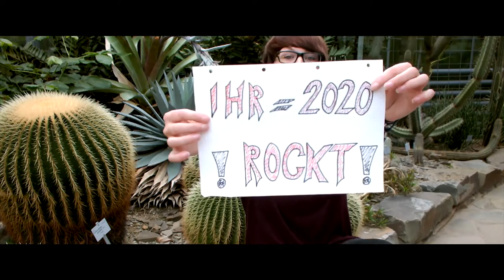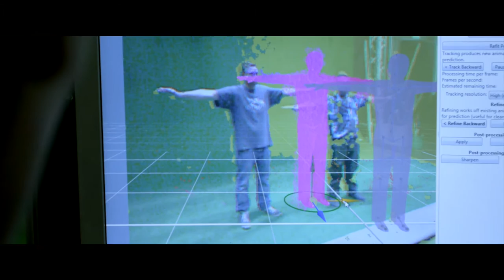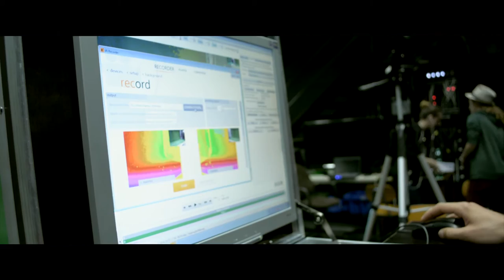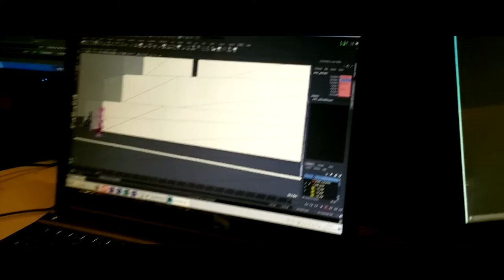"2020" - kleines Making Off | Hochschule Offenburg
Eine produktion der Hochschule Offenburg (medien.gestaltung und produktion, Semester 2)

Schnitt: Sascha Schmidt
Ton: Maximilian Förster

Team hinter 2020:

Idea, Story & Screenplay:
- Lisa-Katharina Hensel

Executive Producer, Production Manager & Technical Director:
- Kolja Hübschmann

Director, Production Designer & Script Supervisor:
- Sascha Schmidt
- Kim Laura Schulz

Director of Photography:
- Sascha Schmidt

Camera Operator:
- Maximilian Förster

Sound Design:
- Florian Kontny

Theme Song:
- Black Sun Empire - Killing the Light feat. Inne Eysermans

Voice actor Alina:
- Miriam Kuhnle

Voice actor Jack:
- Fabian Becker

Concept Art / Texturing / Matte painting:
- Angelika Klement - Supervisor
- Alexis Demidov - Supervisor
- Madlen Baron
- Milena König
- Kristin Schwager
- Maximilian Förster
- Julius Heck

Modeling:
- Manuel Bruder
- Julius Heck
- Sascha Schmidt
- Kolja Hübschmann
- Mandana Massumi

Rigging / Dynamics:
- Kolja Hübschmann
- Timo Stampa

Animation:
- Manuel Gerlacher
- Mandana Massumi
- Kristin Schwager
- Kim Laura Schulz
- Timo Stampa
- Florian Madey

Compositing:
- Kolja Hübschmann
- Manuel Gerlacher
- Manuel Bruder